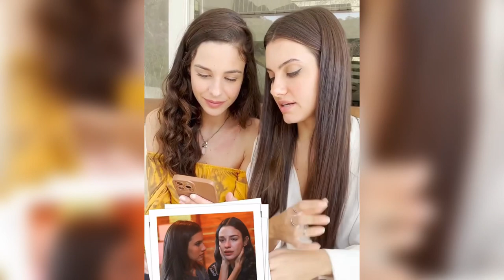favorite picture #3 : Pri Buiar & Pri Reis - Stupid Wife : Luiza & Valentina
Stupid Wife Series : Ponto Ação Produções